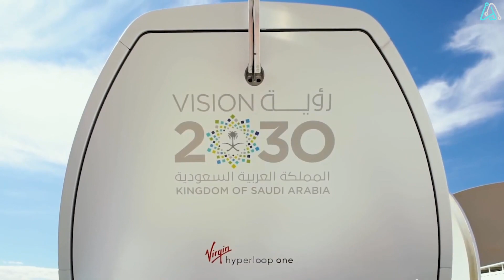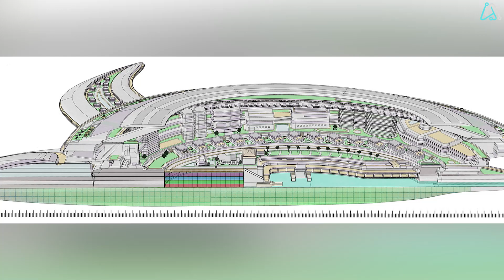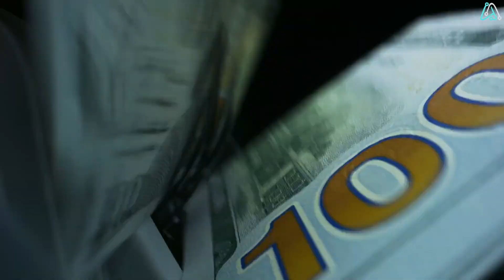TERAYACHT: Saudi Arabia Is Building An $8 Billion Floating Turtle MEGA CITY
Introducing Pangeos: The $8 Billion Turtle-Shaped Floating City! Italian designers unveil an ambitious plan for a solar-powered 'Terayacht' with hotels, shopping centers, and more, accommodating 60,000 guests.

This mega-project, set to become the world's largest floating structure features a unique 'Terashipyard' infrastructure.

Join us in exploring this breathtaking Saudi Arabia project that could rival the famous 'horizontal skyscraper' in the desert!

We share future tech ideas, cool tech, gadgets, amazon finds, future tech products, product reviews, technology news, and things you won't believe exist in the form of top 5 or top 10 lists.